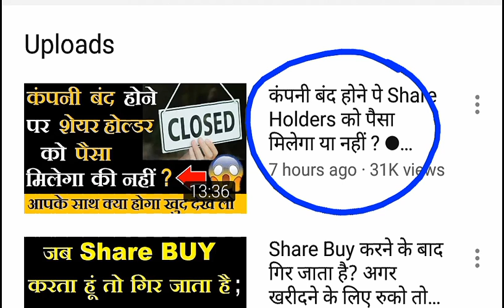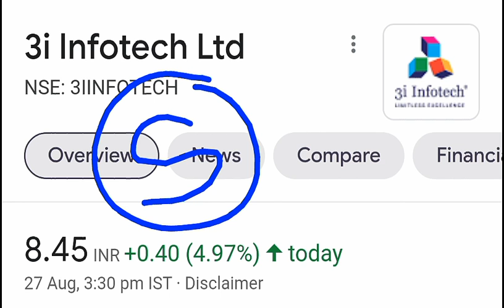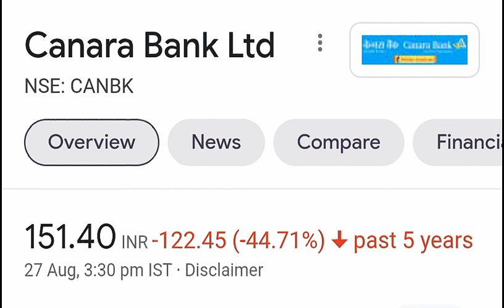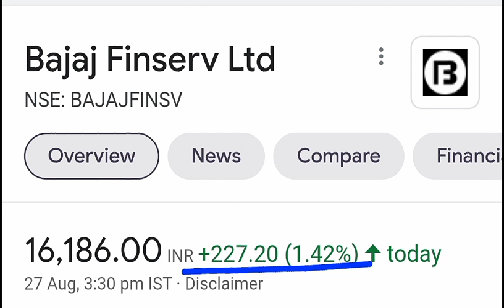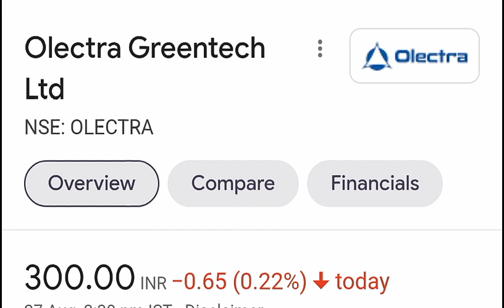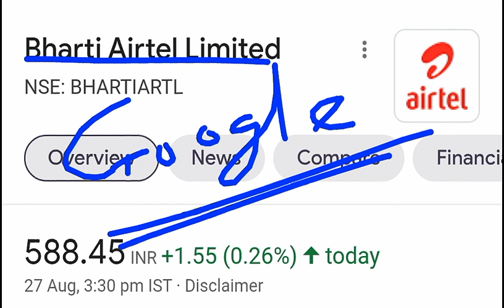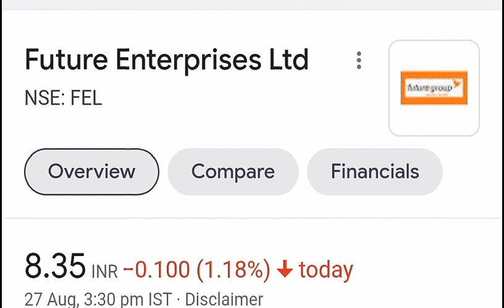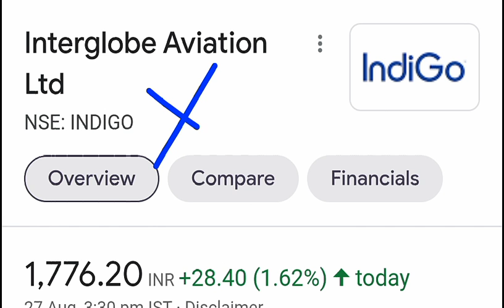कल बाजार खुलते ही इन 10 SHARE पे नजर रखो (important)⚫ LATEST STOCKMARKET NEWS ⚫ SHARE NEWS 🔴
TY :)